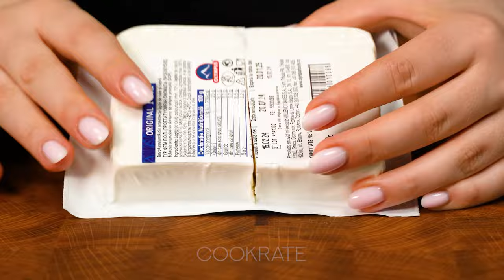No one will guess how you cooked them! Simple and delicious!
Ingredients:
pork chop: 700 g (25 oz)
beer: 500 ml (17 fl oz)
processed cheese: 100 g (3.5 oz)
parsley: 20 g (0.7 oz)
pickled cucumbers: 100 g (3.5 oz)
salt: 3 g (0.1 oz)
black pepper: 3 g (0.1 oz)
flour: 250 g (8.8 oz)
panko bread crumbs: 250 g (8.8 oz)
eggs: 3 pc